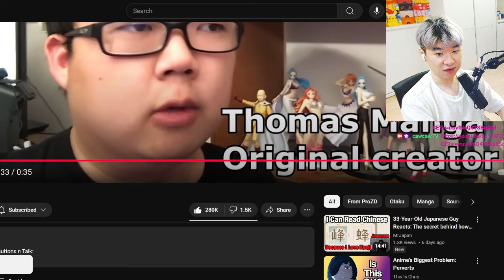anime fans when there's fanservice | Reacting to ProZD